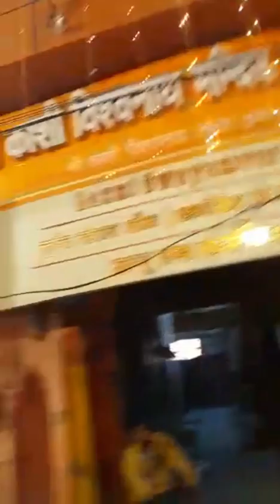कार्तिक पूर्णिमा के दिन देव दीपावली : Dev Diwali 2022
Dev Diwali 2022: देव दीपावली 7 नवंबर 2022, सोमवार को मनाई जा रही है. मान्यता के मुताबिक, इस दिन भगवान शिव ने त्रिपुरासुर राक्षस का वध किया था. राक्षस से मुक्ति मिलने की खुशी मनाने देवी-देवता इस दिन काशी के गंगा घाट पर दिवाली मनाने उतरे थे. कब से इस त्योहार को मनाया जा रहा है. देव दीपावली की पौराणिक कथा, मुहूर्त, महत्व, दीपदान करने का तरीका आर्टिकल में जानेंगे.